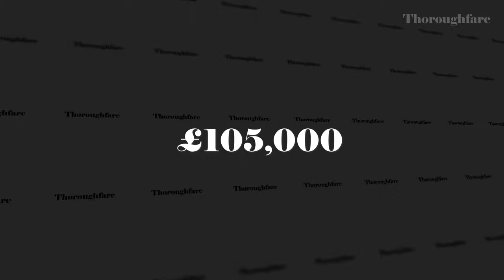A Brief History of the Keighley and Worth Valley Railway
The Keighley and Worth Valley Railway was the first privatised line ever completed by British Rail in the 1960s after being bought by the Keighley and Worth Valley Light Railway Company. Since the acquisition the line has been a great success gaining fame from its consistent use as a filming location and continues to be one of the few heritage lines in the United Kingdom in its entirety. But the public information about what preceded the heritage of the line is little covered online so I'd thought I would fill the void.

_Sources:_

- The History of the Keighley and Worth Valley Railway, Fifth Edition.

_SEO Stuff:_
Title: A Brief History of the Keighley and Worth Valley Railway
KVWR, Transit, Trains, Keighley, Steam Trains, History, Branch Line.